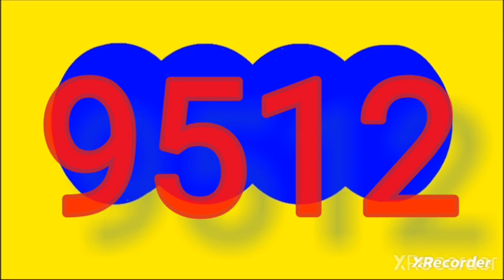Resultado dorado tarde sabado 21 de octubre del 2023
RESULTADOS SORTEOS DE LOTERIAS Y CHANCES DEL sabado 21 octubre del 2023